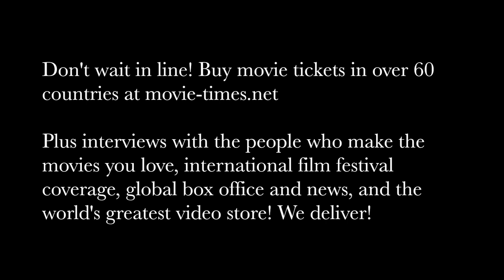Max Greenfield: THE GLASS CASTLE